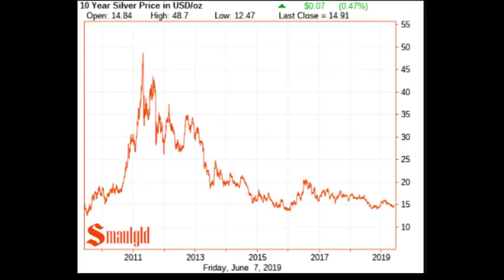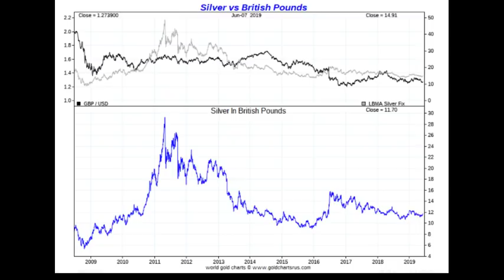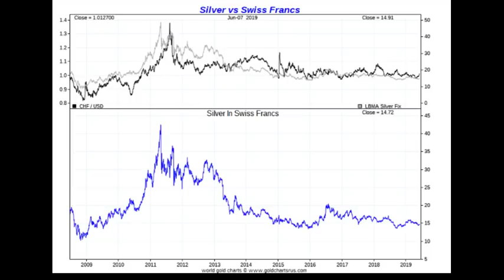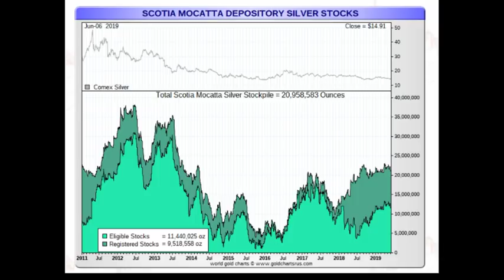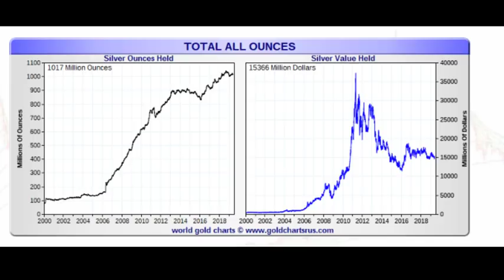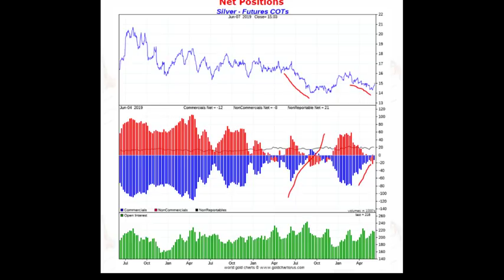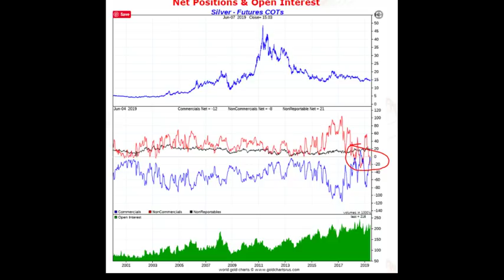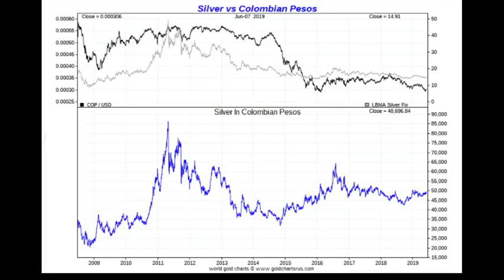Silver In Foreign Currencies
or Ethereum
0x82C2d55594970b64BA86DD9Ea13F4FE0b9CEaEEF

Mt. Washington Hotel Photo Copyright Louis Cammarosano